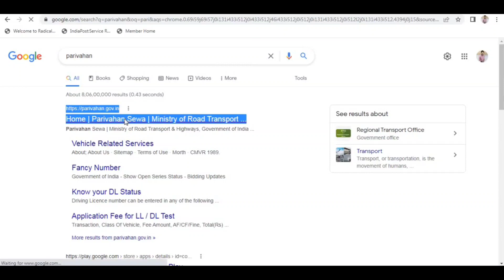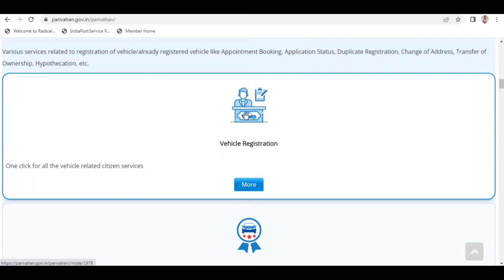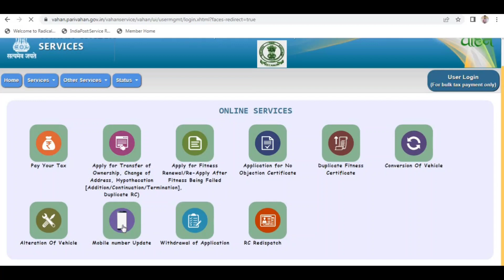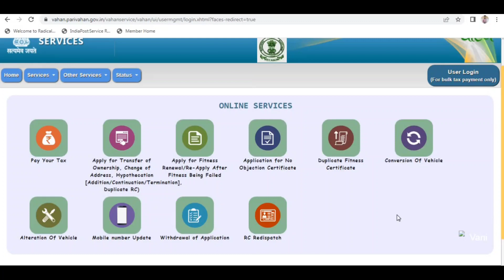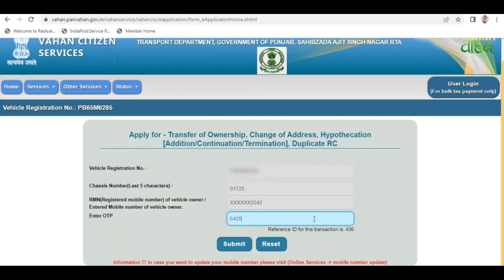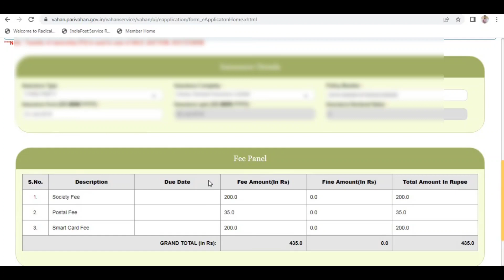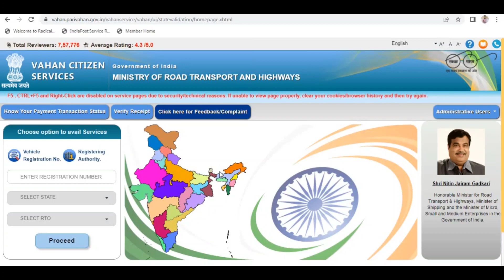How to apply for duplicate RC online l Plastic card RC l Vehicle RC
Is video me aap jane ge ke apne vehicle ki RC online kaise apply kr skte hai. Agar apke pass paper wali RC hai ya fir apki RC khi kho gyi hai ya fir chori ho gyi hai to us case me apko kya krana hai or ghar baithe new RC kaise mangwani hai. Is video me apke in sare sawalo ke jawab apko mil jayenge.